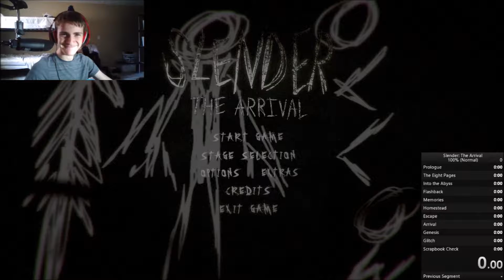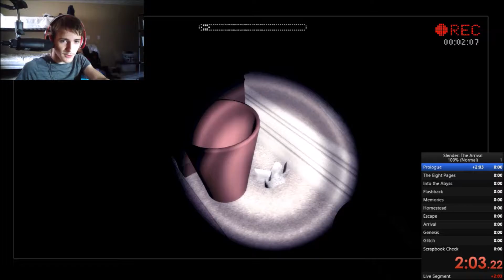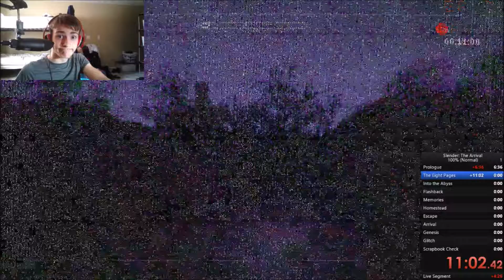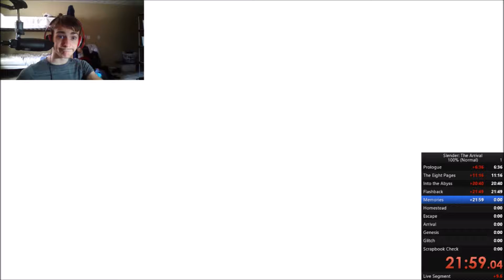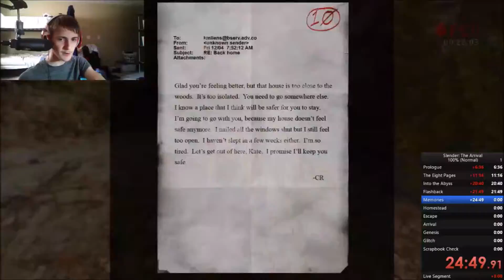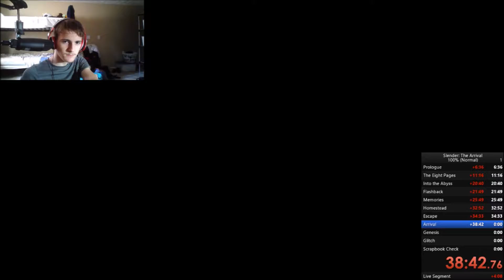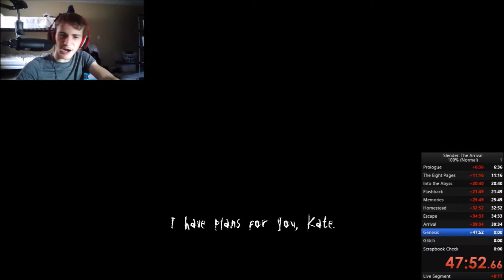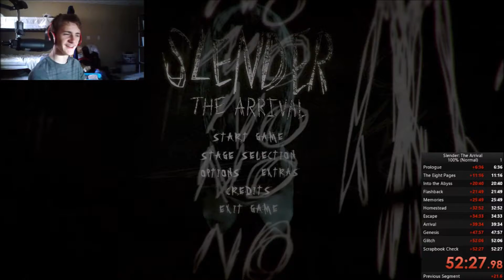Speedrun Central Ep. 5 -- Slender: The Arrival (100% Normal)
In this episode, we finally achieve the 100% Normal speedrun after 3 months of technical difficulties.